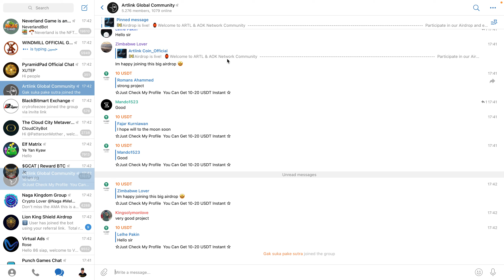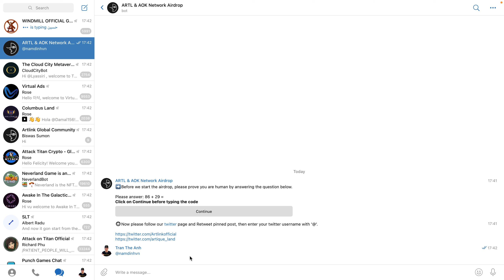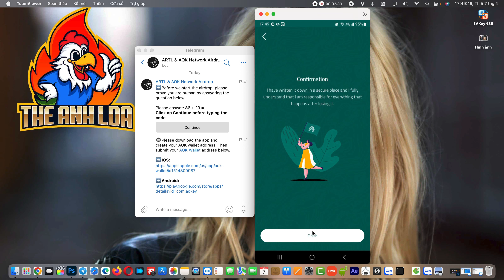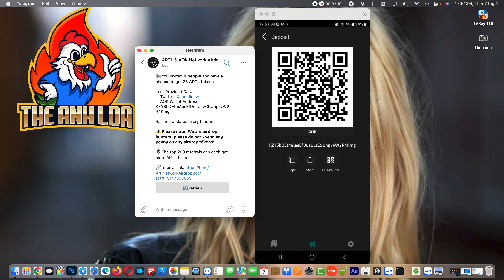Hướng dẫn nhận 25 token ARTL mạng AOK | The Anh LDA